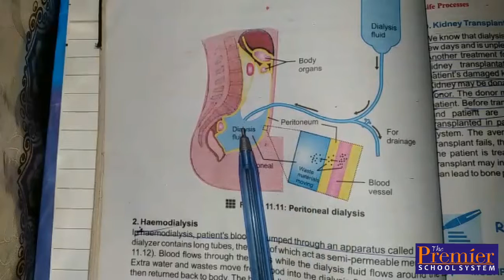10th Class Biology - Lecture 17 - Chapter no. 11